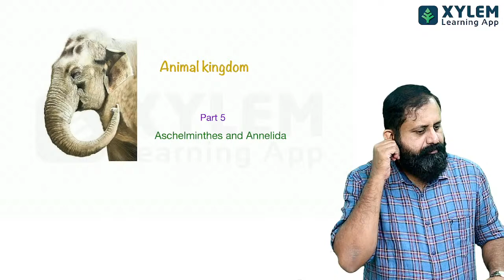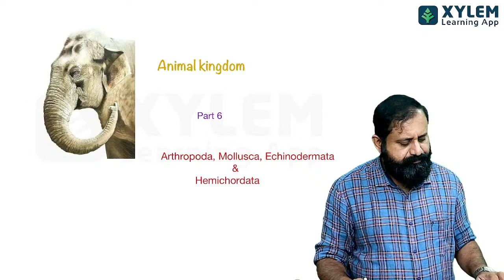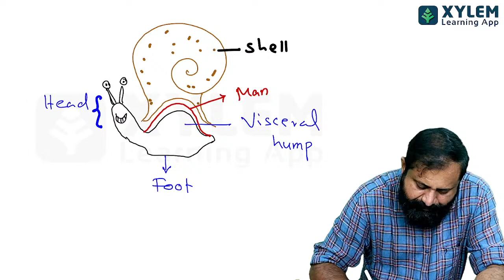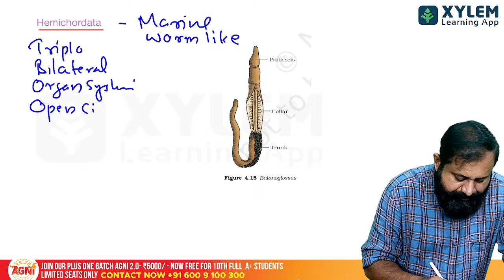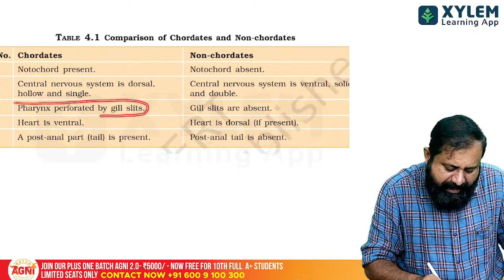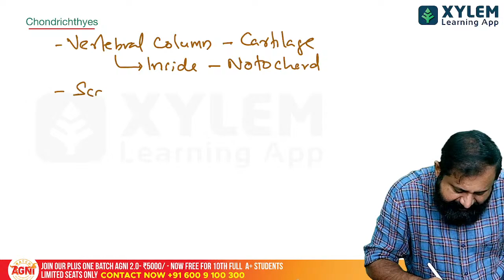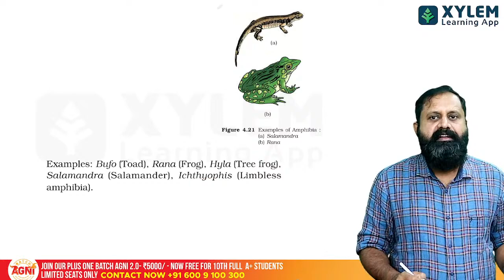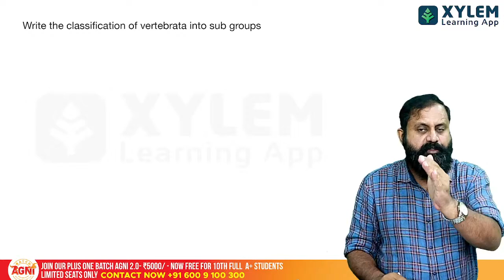Plus One - Biology - Chapter 4 - Full Revision | Animal Kingdom | XYLEM +1 +2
Plus one improvement exam Biology Chapter 4 Animal Kingdom. In this session, we are dealing with  Plus one  Chapter in  English and an improvement question paper With answers. plus one  Improvement Biology Chapter notes and revision of that chapter.
👋HELLO LEARNERS!!